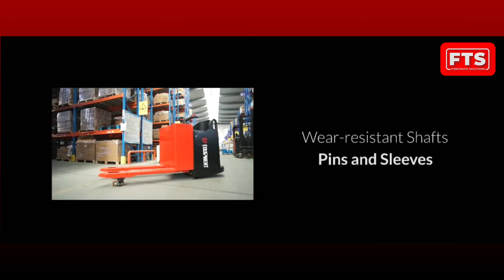Brand New KPL20L Ride-on Li-Ion pallet truck from Forktruck Solutions